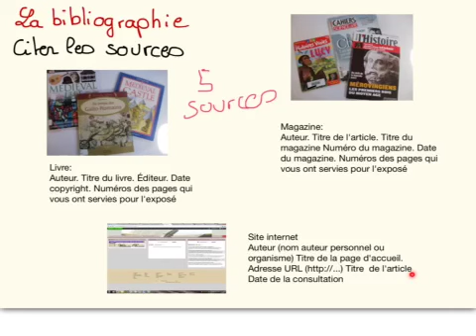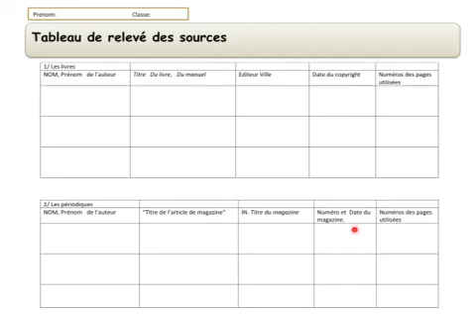La recherche documentaire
Marjorie decriem, prof-doc
Lycée International de Los Angeles